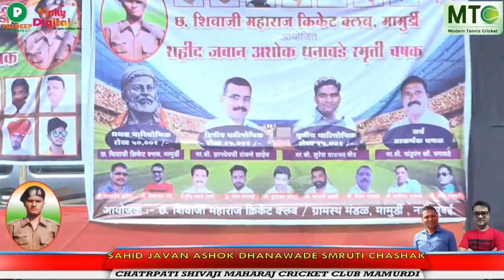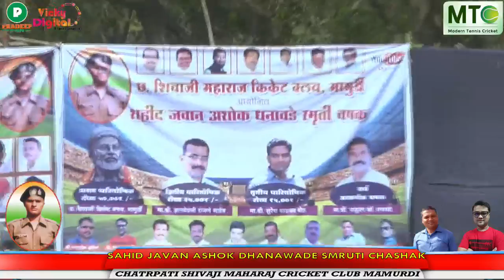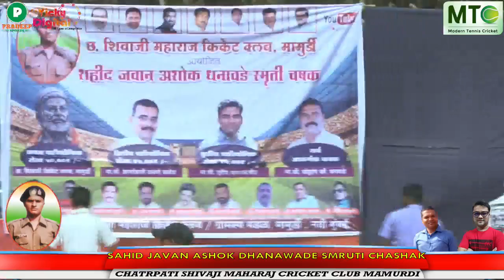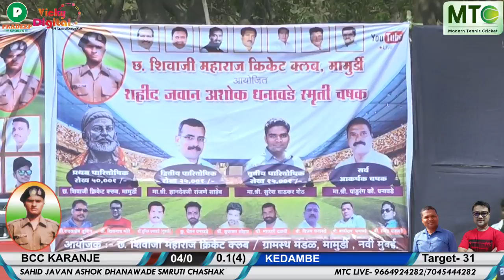KEDAMBE VS BCC KARANJE MATCH // शहिद जवान अशोक धनावडे स्मृती चषक २०१९ मामुर्डी (जावळी)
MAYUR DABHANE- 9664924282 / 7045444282